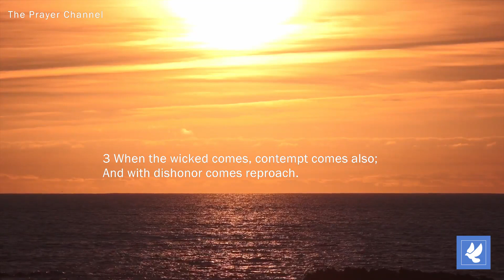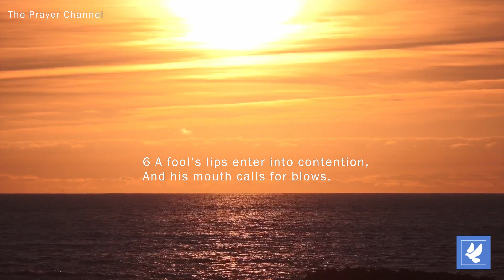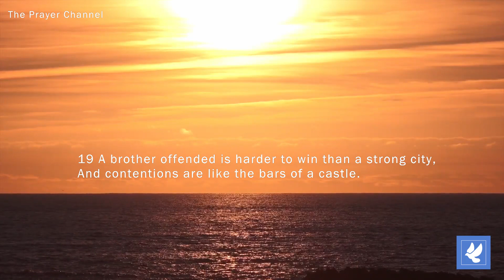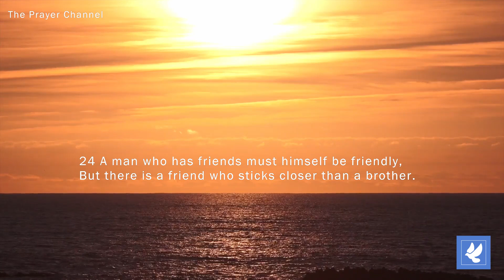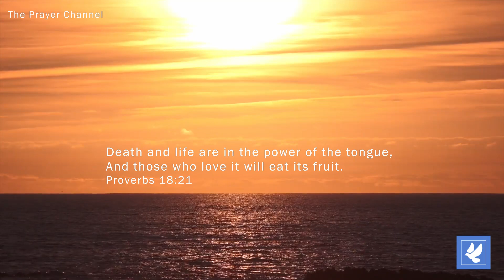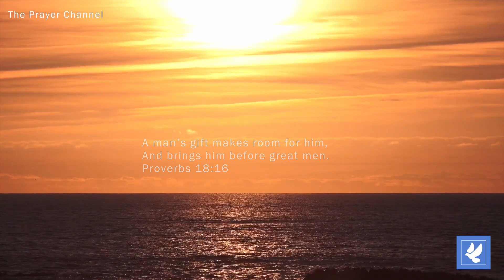Prayers with Proverbs 18 | Speak Life Not Death | Daily Prayers | The Prayer Channel (Day 120)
This week we are praying prayers of RESTORATION!

The words for Day 120 are Speak Life Not Death.